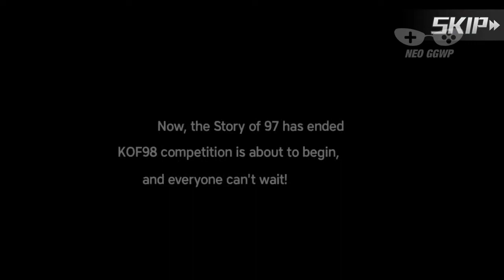KOF'98 UM OL (Android/iOS) - Gameplay First Start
Categories : Role Playing
Play style : Turn-Based
Theme : King of Fighter
Internet : Yes
Android Rating : 4.4/5 (3,611 Vote)
iOS Rating (Current Version) : 3.5/5 (9 Vote)

::::: OTHER :::::
Check on Facebook , Change your Region and see link from right page.

:::: FOLLOW NEO GGWP :::::
หรือติดตามได้ทางเว็บไซต์